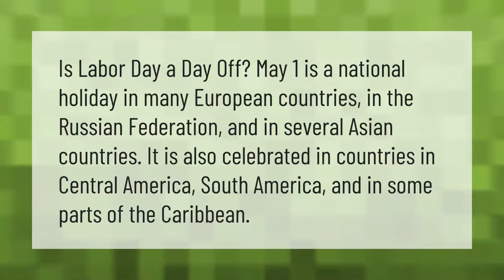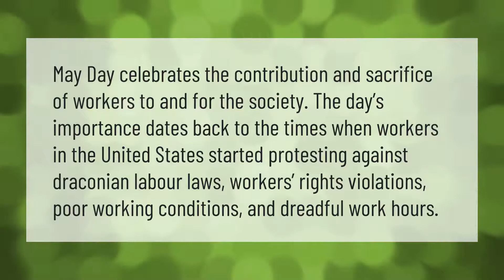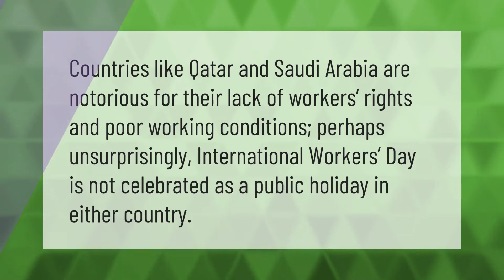Which countries celebrate Labor Day May 1st?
00:00 - Which countries celebrate Labor Day May 1st?
00:37 - Why is 1 May a holiday?
01:07 - Is Labor Day a socialist holiday?
01:35 - Is May 1 a holiday worldwide?
02:01 - Which countries do not celebrate Labor Day?

Laura S. Harris (2021, May 27.) Which countries celebrate Labor Day May 1st?
    AskAbout.video/articles/Which-countries-celebrate-Labor-Day-May-1st-249054